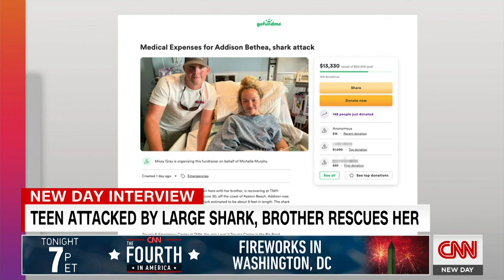Florida teen speaks to CNN after surviving shark attack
Florida teen Addison Bethea speaks to CNN's Brianna Keilar after surviving a shark attack off the state's Gulf Coast while scalloping in shallow waters.